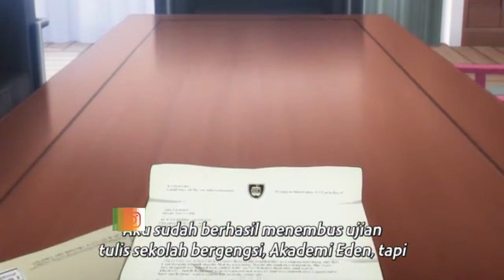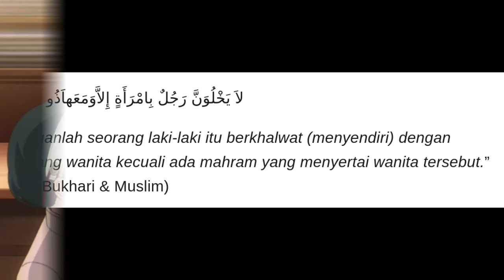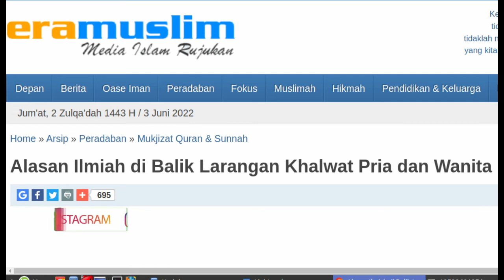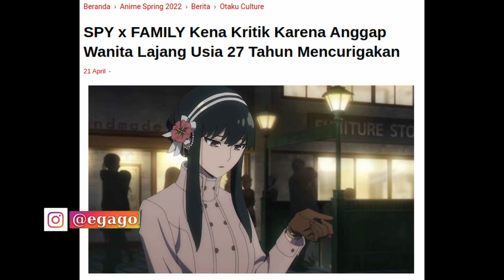Loid Dan Yor Forger Langsung Menikah | Spy X Family | Alur Cerita Anime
Loid Dan Yor Forger Langsung Menikah | Spy X Family | Alur Cerita Anime Wibu Rohis | Islam Anime | Stay Halal Brother
Baca juga versi artikelnya di :

Daftar isi :
00:00 intro
03:00 Keunikan Spy X Family
06:00 Spy x Family episode 2
09:00 Kritik terhadap Spy X Family
10:00 kesimpulan